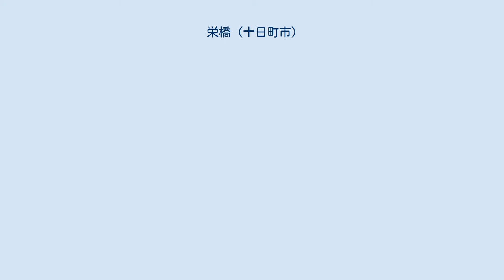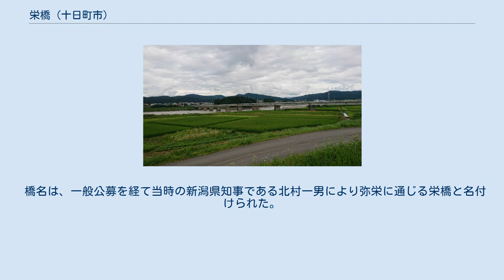栄橋 (十日町市)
栄橋（さかえばし）は、新潟県十日町市大字木落字前島 - 大字下条字桑原の信濃川に架かる国道252号の橋長402.6 m (メートル) の桁橋。
 1952年（昭和27年）7月4日に橘村・上野村・下条村・仙田村・真人村の5村によって信濃川架橋期成同盟会が結成され、架橋運動が開始され、昭和の大合併後も川西町・十日町市・小千谷市に継承された。
 1959年（昭和34年）7月23日に新潟県議会で信濃川架橋が決定され、10月30日に起工された。
 架橋位置は上流案（三領 - 中条己字北原）と下流案（木落 - 下条字廿日城）が提唱されたが位置が決まらず県に一任された。
このため、1959年（昭和34年）10月10日に調査が行われ、上流案は川幅が広く乱流がみられるため工費が多くかかること、下流案は水衝部で洗堀の恐れがあることから廿日城下流地点に決定され、10月23日に詳細調査の結果架橋地点が桑原の渡しの上流約200 mの大字木落字前島 - 大字下条字桑原に決定された。
 工事は右岸取り付け路から着手され、総工費約1億7000万円を費やして、1964年（昭和39年）11月12日に橋梁と右岸取り付け道路（延長600 m）・左岸取り付け道路（延長330 m）が開通した。
 橋名は、一般公募を経て当時の新潟県知事である北村一男により弥栄に通じる栄橋と名付けられた。